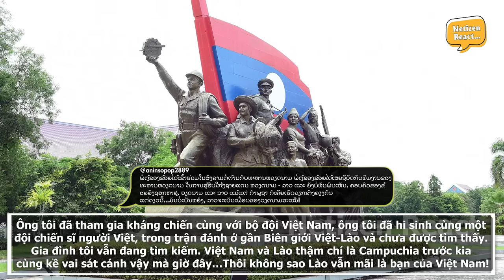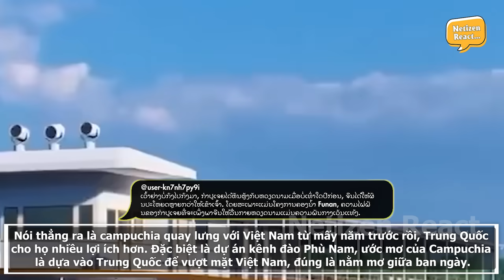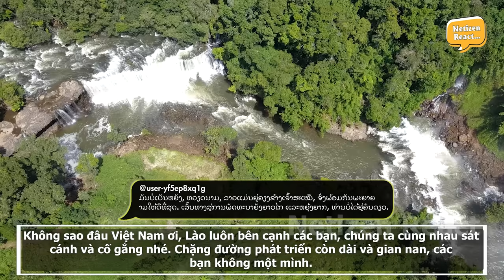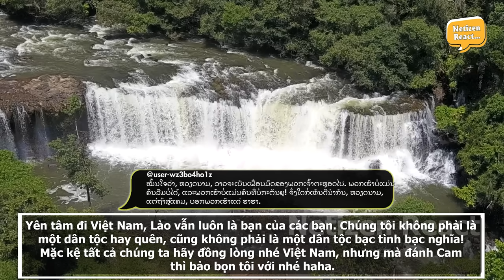Netizen Lào: Lào không bao giờ quay lưng với Việt Nam, giống như Campuchia!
Mời các bạn đón xem video: Netizen Lào: Lào không bao giờ quay lưng với Việt Nam, giống như Campuchia!